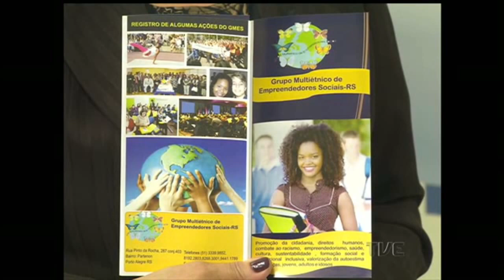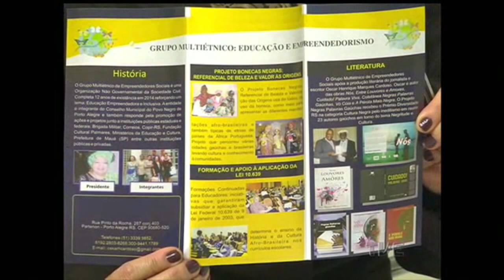Cidadania | TVE - 01/07/2015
- Entrevista 1) Planos de saúde: os direitos do consumidor
Guilherme Collin - advogado
- Entrevista 2) Grupo de empreendedores multiétnico
Oscar Henrique Marques Cardoso - secretário-executivo ONG GMES
- Comentário - Minorias (Diversidade no trabalho)
Jorge Terra - procurador do estado
- Sua História - Vendedor Ambulante
Claudiomar Castro